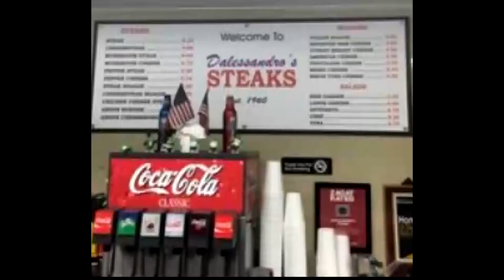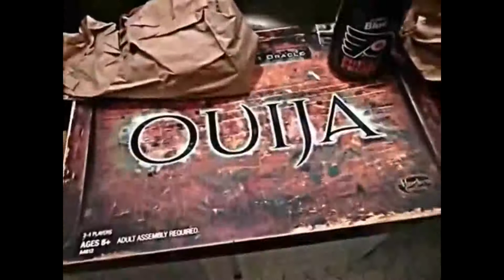The Philadelphia Experiment 2: Dalessandro's Philly Cheese Steak Experience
My first ever Philly Cheese Steak, and I am LOYAL I don't want to go anywhere else, I want to go back there :O